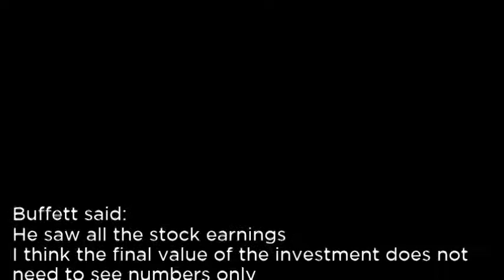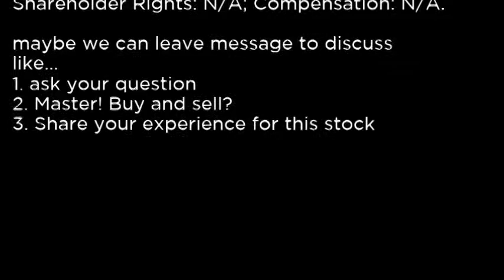BQH BlackRock New York Municipal Bond Trust BQH buy or sell Buffett read basic